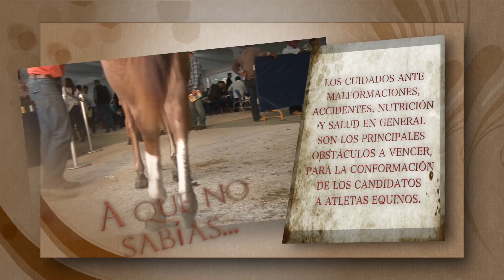PROGRAMA CDG 446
PROGRAMA CIRCULO DE GANADORES 446 DEL 21 DE OCTUBRE DE 2016